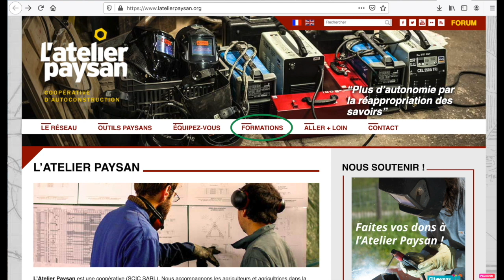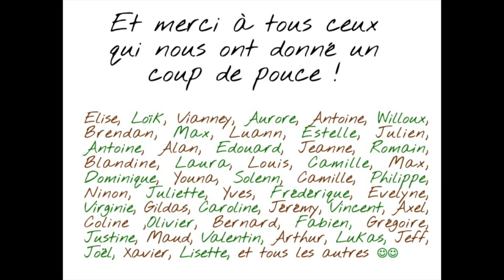Agrinovent #1 - Paysan autoconstructeur à Belle île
Rencontre avec Baptiste et Amandine, maraîchers en agriculture biologique à Belle île en mer. Ces paysans fabriquent eux mêmes une grande partie de leurs outils agricoles grâce à des formations avec l'atelier paysan. Cette vidéo s’intéresse à ces outils low tech et ces agriculteurs débrouillards.

Musiques :
🎵 Alato

Graphisme :
Aurore Duclos instagram : _rore_D